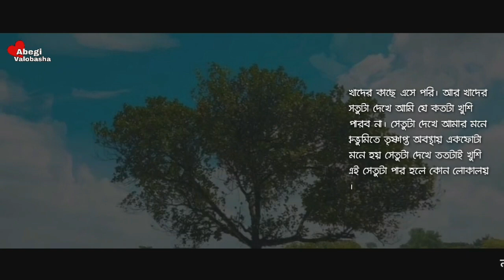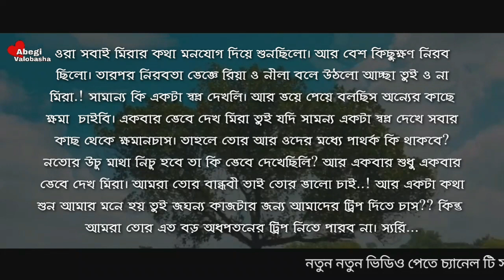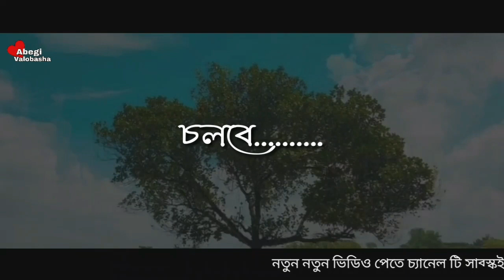বান্ধবী যখন বউ | পর্ব - ৩ | Heart Touching Story | Abegi Valobasha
Voice :  Nabil Hasan & Nijhum  & Naim & Shibli

Bangla_Romantic_Duet Voice
Abegi Onuvuti
Abegi Valobasha